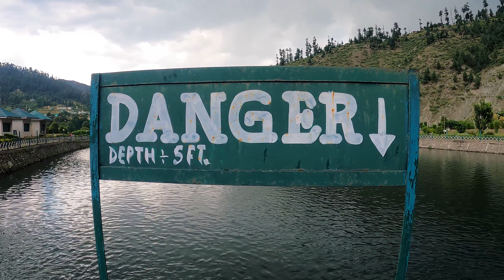Famous locations in unexplored heaven on earth | part 4 Bhaderwah Doda series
welcome to bhaderwah doda series part where you travel experience of chandi mata temple , vasuki naag , fish pond etc. unexplored heaven on earth locations . subscribe for more videos and share to your ones.

Chapters
00:00 Cuts
00:19 Intro
00:35 vlog starts chinot mata
04:08 Vasuki naag
06:43 fish pond

video is for educational and entertain purpose only .Copyright Disclaimer Under Section 107 of the Copyright Act 1976, allowance is made for "fair use" for purposes such as criticism, comment, news reporting, teaching, scholarship, and research.